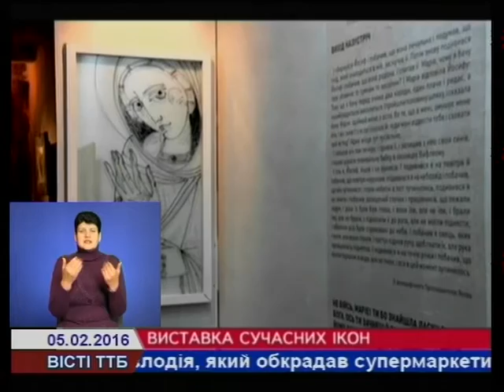Тернополян запрошують на виставку сучасної ікони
Тернополян запрошують на виставку сучасних ікон. Мистецький проект «Вихід» репрезентували у галереї «Бункермуз». Тут представлені роботи одинадцяти художників.

Виставка сучасного сакрального мистецтва  своєрідний підсумок роботи львівських майстрів за останніх 5 років. Її представили у Львові до різдвяних свят і не сподівалися, що вона настільки зацікавить людей, що помандрує Україною.

Сучасний український іконопис – багатий, кажуть художники. Кожен майстер шукає цікаві форми. Незвичний твір для проекту створив і Роман Зілінко.

У Тернополі виставка буде до 25 лютого, після чого роботи львівських майстрів репрезентують в інших містах України.